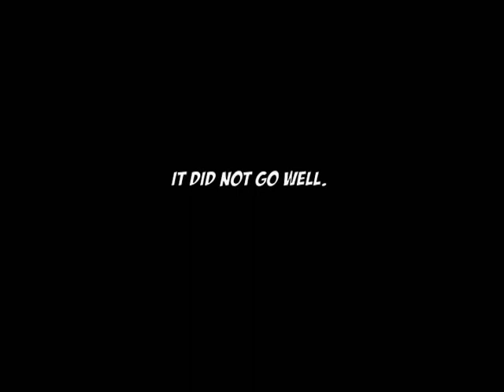Front Towards Gamer: Shanghai Six vs. Lost Planet 2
It's not pretty when Front Towards Gamer founder Shanghai Six attempts to take on Lost Planet 2 with three bots on hard. Not pretty at all. Make sure you watch past 1:20 for the rousing finish!